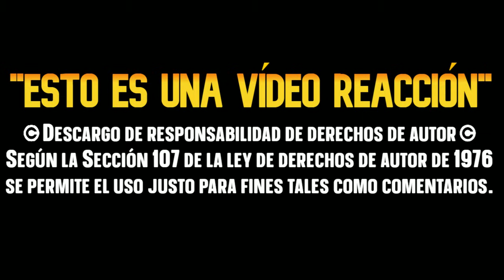Gene y la Cabra de dos TRASEROS BOB'S BURGERS CAPITULOS COMPLETOS Latino😂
▬▬▬▬▬▬▬▬▬▬▬ஜ۩۞۩ஜ▬▬▬▬▬▬▬▬▬▬▬▬▬▬
y deja tu hermosa LIKE
family guy
American dad